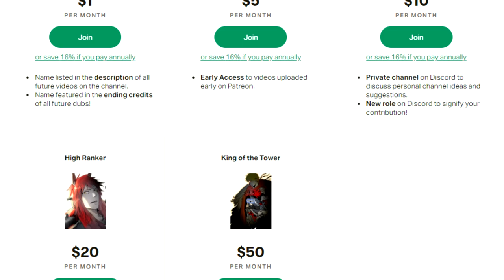I'M BACK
TONIGHT at 8PM EST: The Return of the Tower of God Streams!!

1) New Streaming Setup

2) New Internet

I am SO stoked for the Year of the Bonehead! Let's GO!!

Big _Ju1c3
Syed Masood
TechCrazy80
Wardast

HIGH RANKERS

Adam
Justin Carr
The Cheese
Viralaine
Wesley Davis

RANKERS

Bart Dorn
C. Antignolo
Chance Simmons
Christopher Newby
James Thomsen
Michael Dell’Amico
Nate-The-Great
Nendac
Olof Lind
Ryce1
Smap the Slayer Anime
Soren Kwasigroch
The29thTaco
Tom Boggess
Zachary Jacobs
Zoro OneSama

SLAYER CANDIDATES

Alex Wilson
Alunnar
Bubblesdied
Cameron Etheridge
Chrystian Young
citlalli rosas
Connor Pritchard
David Hamilton
Drake Tubbs
dsunshine3
Entropy
Fatalize
jackydoki
Jake
James Tennant
Jessie
Jody Williams
Johnvsworld
JonTheBush
Kaloyan Gospodinov
Lady Kildragon
Léna Van Assche
Luis
mike thompson
Panape
Red Miller
Robert H Morrison-cumming
Ryan Pontician
Sebastian Welz
Steel
Tkh
Tyler K
WT

E-RANK REGULARS

Alpha Mazino
C_Bass
Dahia the Cat
Dave8081
JOANNA XIONG
Joe M
Lachlan
Michelle McCann
Nathan Terv
Olibinis
Sen_Chou
SmilePlease
Susy Blue
Yunael Tilahun
Zen